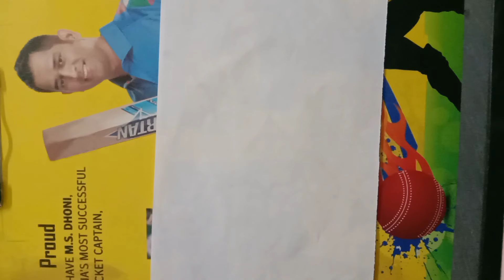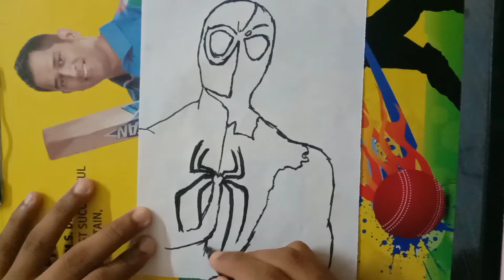Spider man drawing/Spider man sketch/Amazing art/Daily Arts/Drawing/